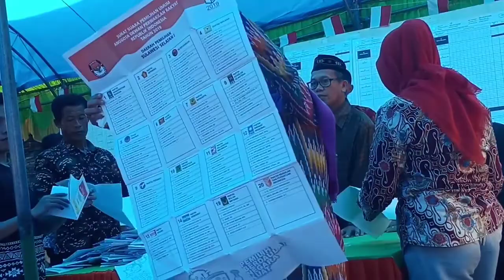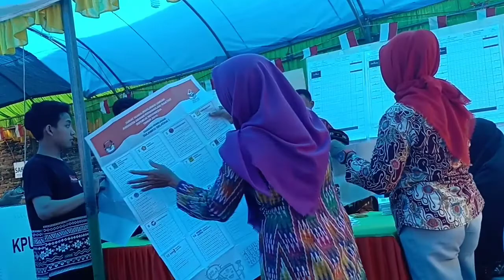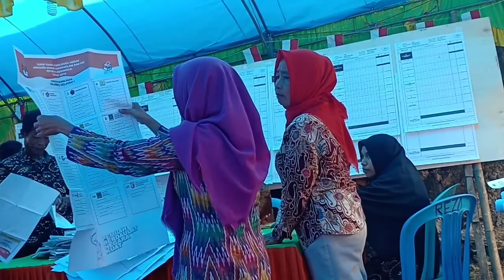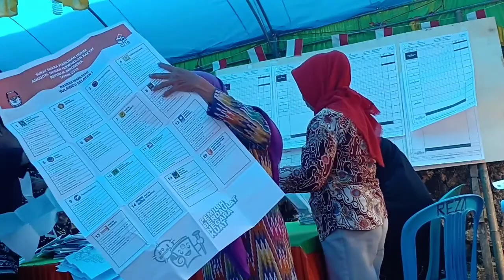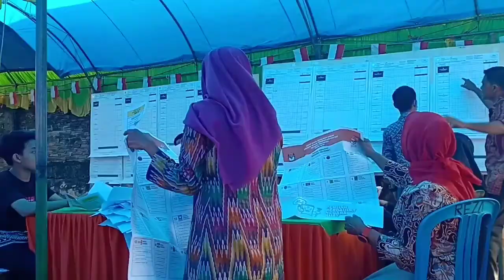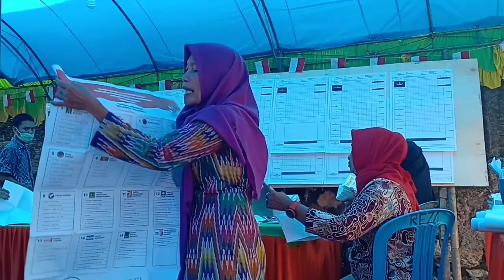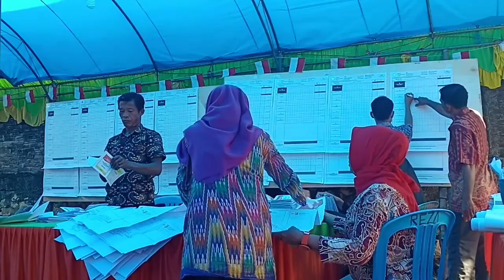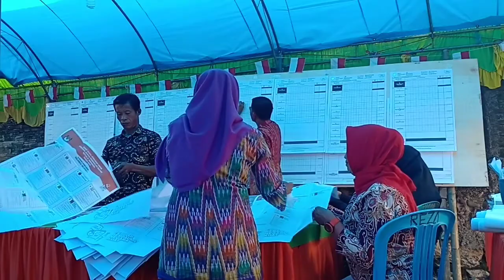PENGHITUNGAN SURAT SUARA DPR RI DI MAKASSAR 2019